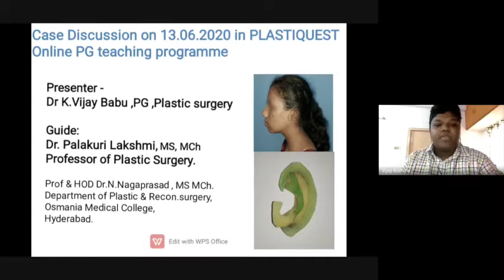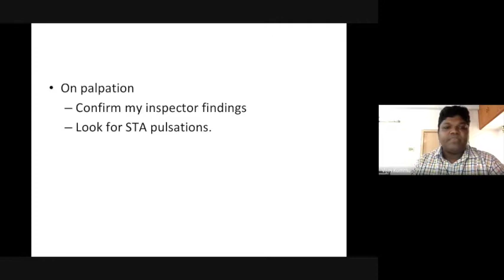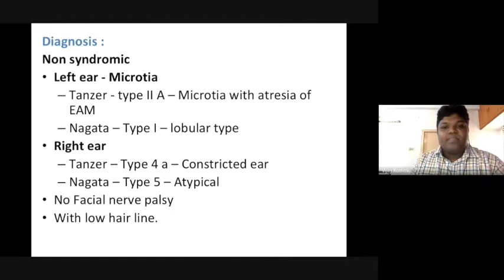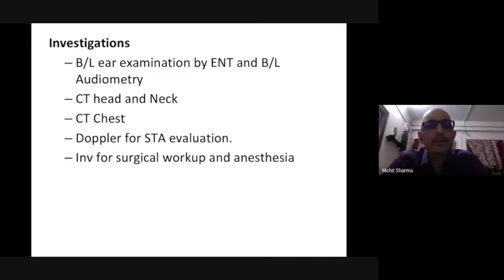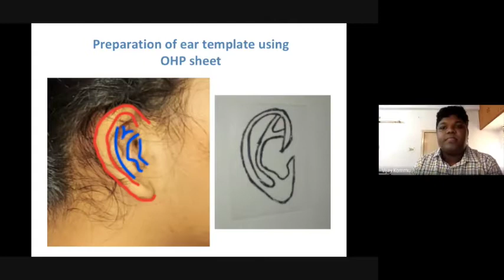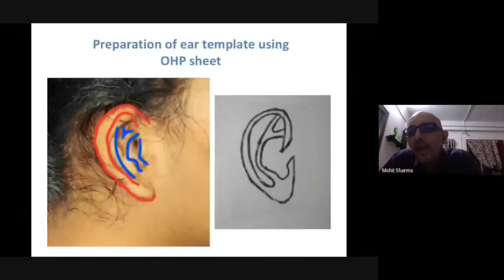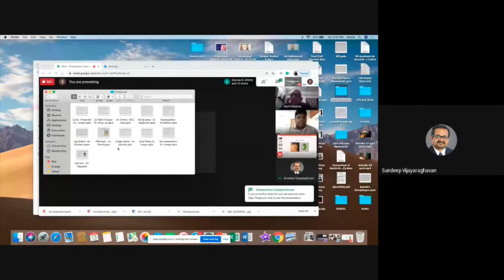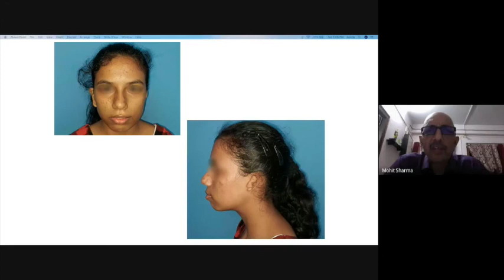Plastiquest Case Discussion - Microtia Part 1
This video is a case discussion on microtia and its management.